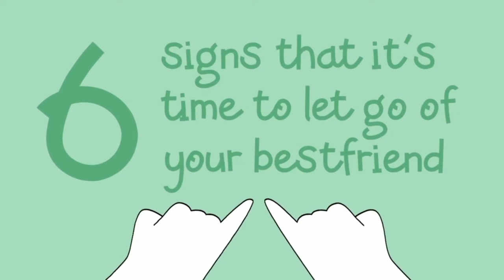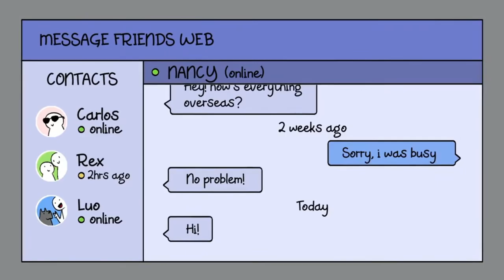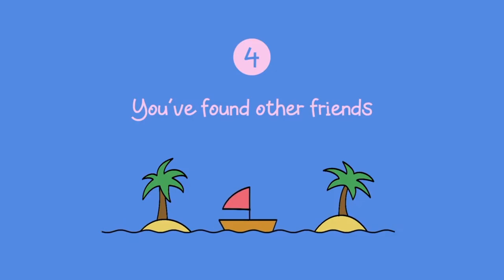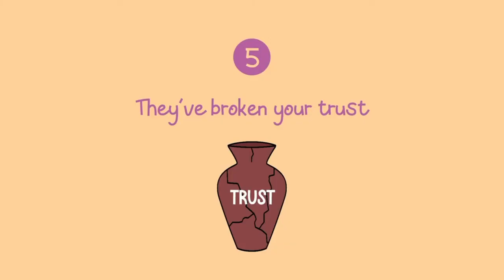signs it's time to let go of your relationship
The truth is, unless you let go, unless you forgive yourself, unless you forgive the situation, unless you realize that the situation is over, you cannot move forward.

All my videos are motivational, encouragement, inspirational, and heart touching story.